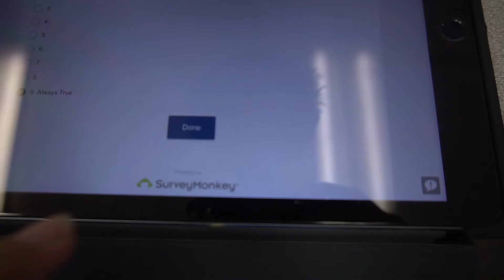my boosted board...